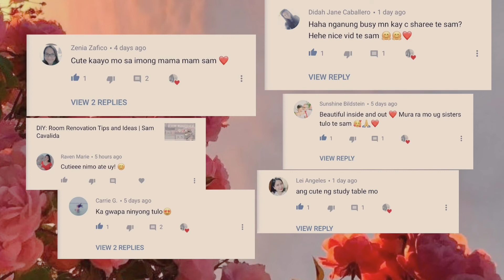Common misconception about RABIES | Things that we misunderstood & what we need to know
WATCH IN HD! Kindly change quality setting :)

Common misconception about RABIES | Things that we misunderstood about rabies & what we need to know || Learn the facts

Few things that I've mentioned in the video were from the IEC provided to us during our conference/seminar. I actually shared it on my IG Story before bcos it was indeed worth sharing.

Re-sharing this information bcos it might help and if you really found this video helpful share it to your loved ones.

Thanks to my husband for encouraging me to do this vid, while editing and viewing the final touches of this video really made me thankful of him for pushing me to do this rabies video.

Note: Bite wounds are categorize according to severity and location (what part of the body was bitten) so ALWAYS SEEK MEDICAL/PROFESSIONAL HELP so it will be assessed thoroughly by your healthcare professional.

**The Department of Health has a regular updates on rabies, kindly view their site or any official social media sites as well for any updates.

**This video is solely for educational and informational purposes. Not a substitute for any treatment.